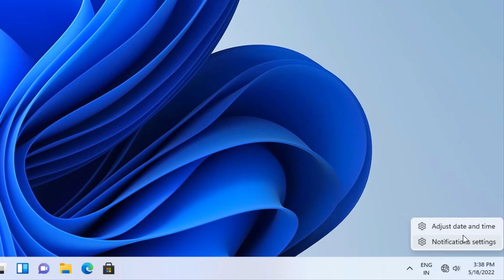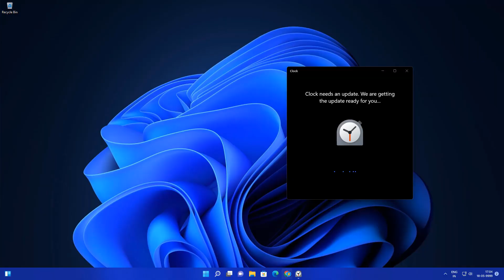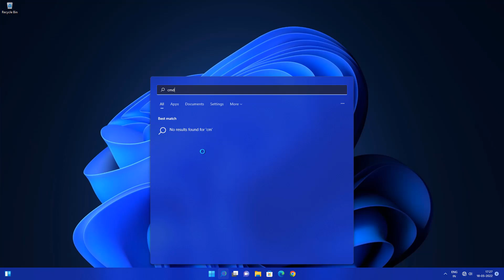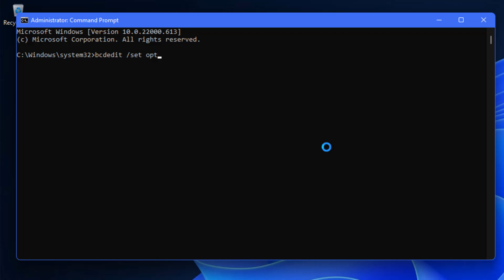Windows 11: What If You Set Year to 9999?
In today's video, I will show you what will happen if I change the year to 9999 will windows 11 work normally or not let's check it out in the video!

My PC Configuration Parts :
1). My PC Motherboard
2). CPU cooler liquid l240
3). My CPU
4). 32Gb RAM (4x8)
5). Gaming Cabinet
6). power supply 750w
7). 1tb hard disk for pc
8). 512GB nvme m.2 SSD
9). MSI RTX 3060ti Graphics Card
10). Best 32Gb pendrive